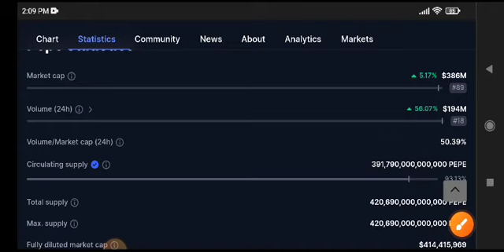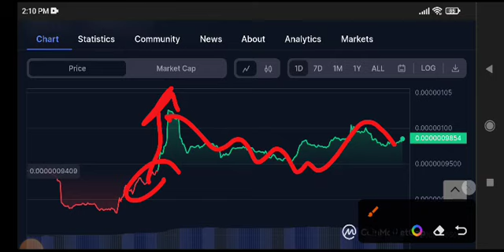PEPE Price Prediction! PEPE Today News